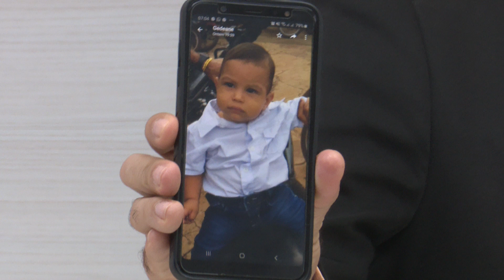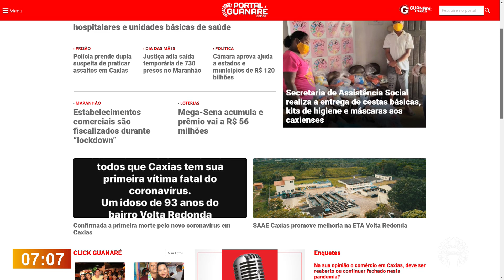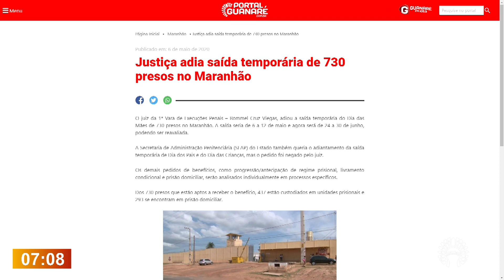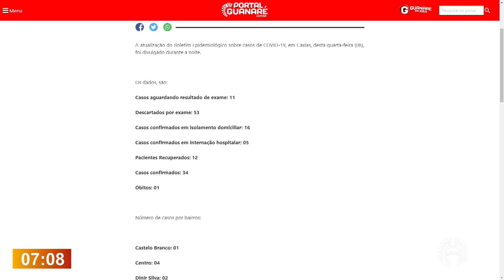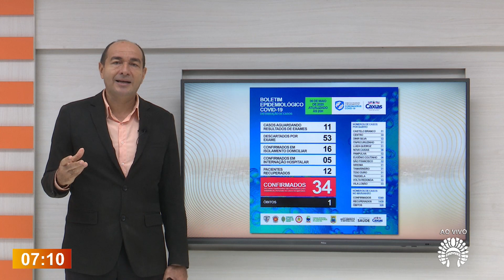PELA MANHA 07/05/2020